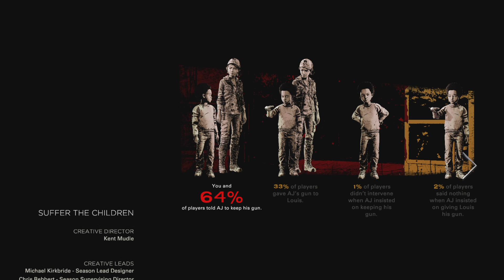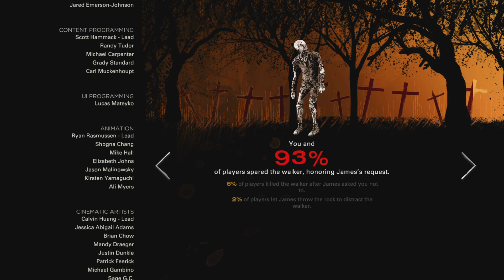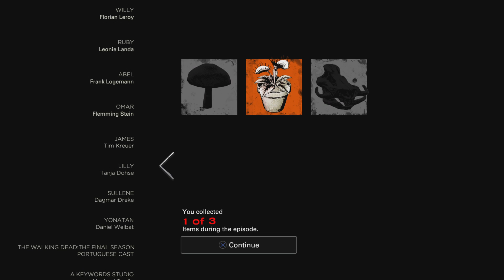The Walking Dead: The Final Season Gameplay Part 6